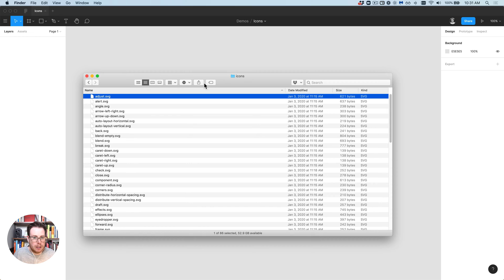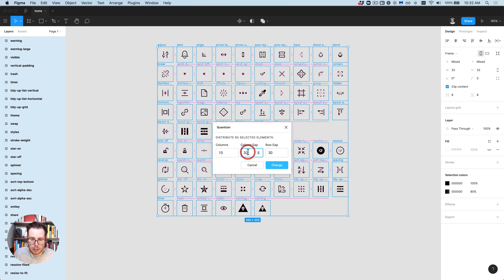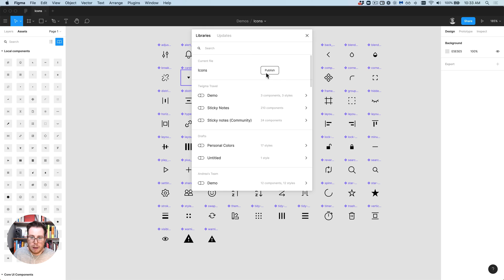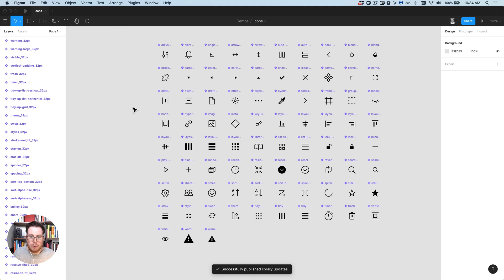Figma batch import workflow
Here is a quick workflow with multiple batch operations that can show you how to import, rename, organize, componentize and publish assets. This workflow uses the the Quantizer plugin which you can find